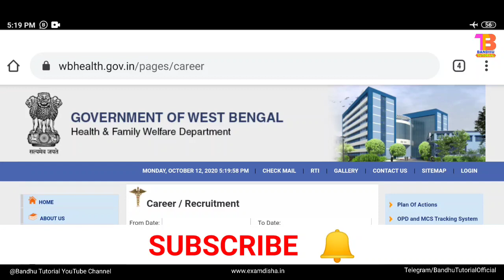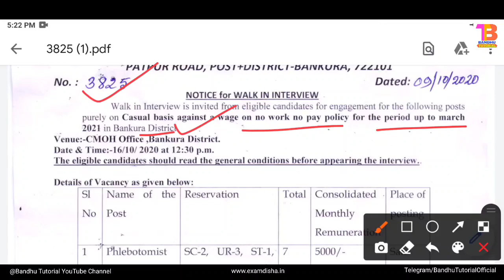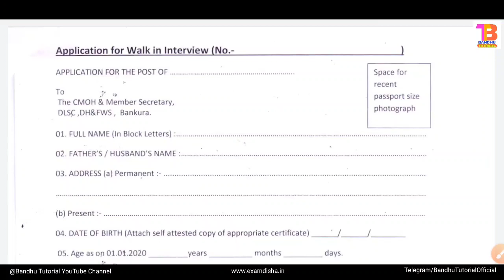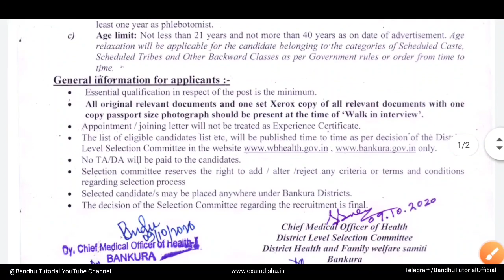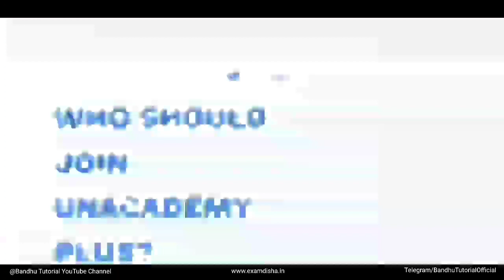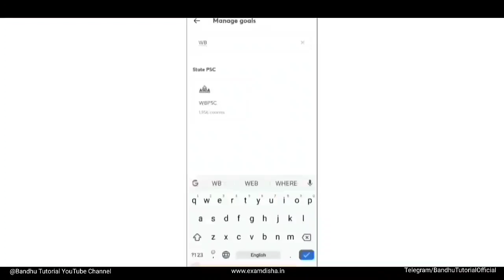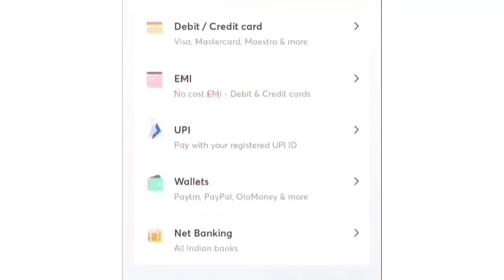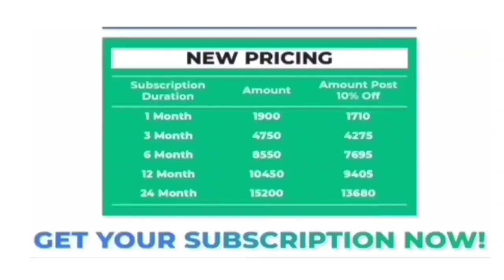মাধ্যমিক পাসে নতুন চাকরির বিজ্ঞপ্তি | ইন্টারভিউ মাধ্যমে নিয়োগ | Wb Govt Jobs 2020 | Bangla Job News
👉 বন সহায়ক Interview প্রস্তুতি ই-বুক টি কেনার জন্য এই লিঙ্কে ক্লিক করো

👉 RRB NTPC & GROUP D 2in1 Suggestion ইবুক টি সংগ্রহ করার জন্য এই লিঙ্কে ক্লিক করুন

Attention Aspirants!

And start your preparation with these batches

Our Gadgets-
Boya BYM1 Mic
Digital Cemera